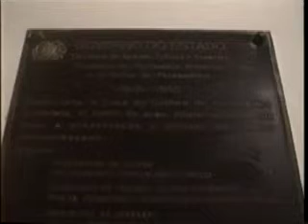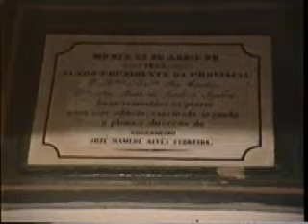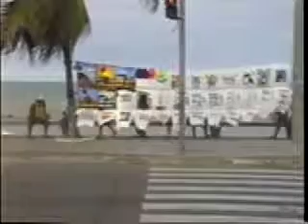Brasil 91-28 feira artesanato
Felice filmed a feira artesanato in Recife